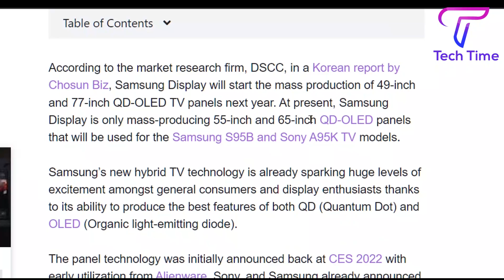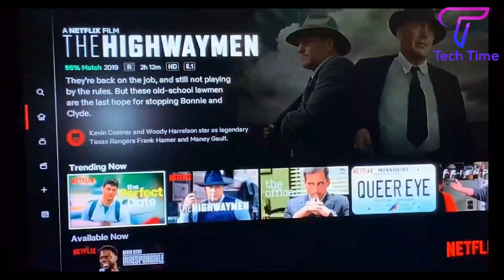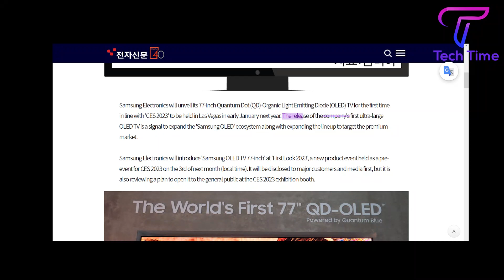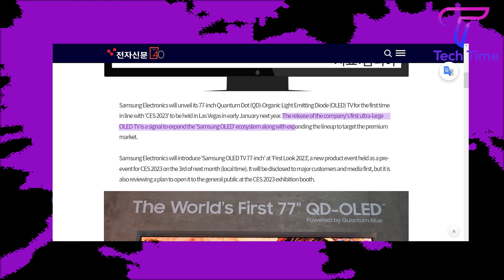2023 Samsung S95C: 77-inch QD-OLED Screen Display (Price & Best Features)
2023 Samsung S95C: 77-inch QD-OLED Screen Display (Price & Best Features).The samsung s95b oled tv display technology with 4k resolution and a flat design. Samsung s95b review is not only classified as the best tv 2022 but a beast amongst TVs. The best tv of 2022 samsung qd oled tv, is with a roughly 8.3 million specially engineered self illuminating pixels. The samsung s95b unboxing is superb. While, samsung s95b 77 inch qd oled price is relatively affordable.

The smart TV industry is ready to welcome the newest 2023 Samsung S95B QD-OLED 77-inch smart TV and for anyone looking for a smart TV with a bigger screen, some of the best features, and an affordable price tag, then the 77-inch Samsung S95B is for you. Let’s check it out.

PURCHASE LINK
Samsung S95B